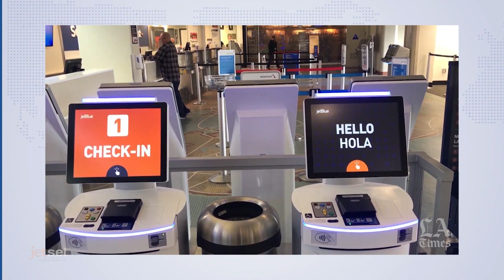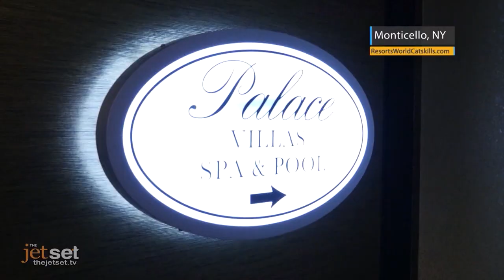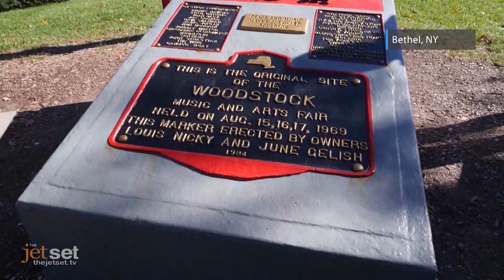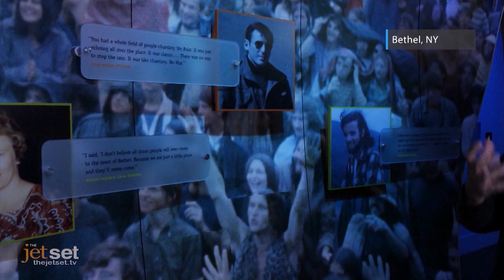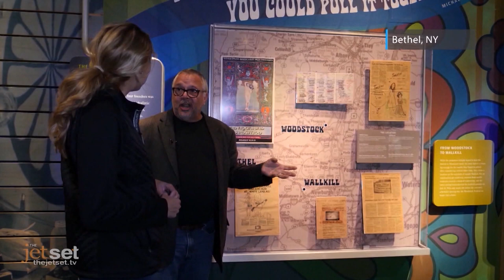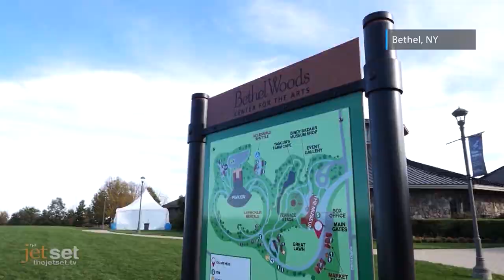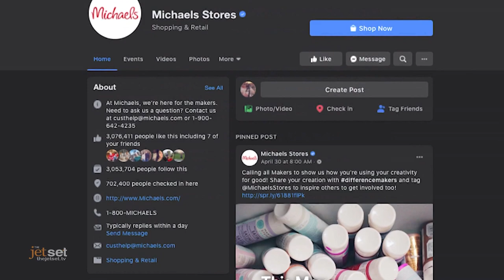Episode 5 | The Jet Set - Season 5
Travel Latest Update:

U.S.Airlines had their busiest two days of last two months but are still down 94% from the year prior and more here in The JetSet.